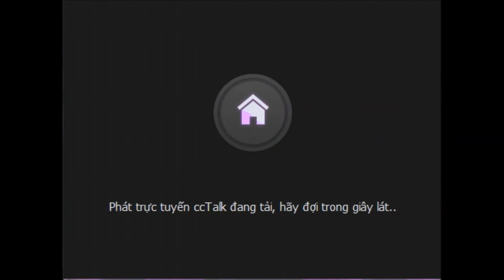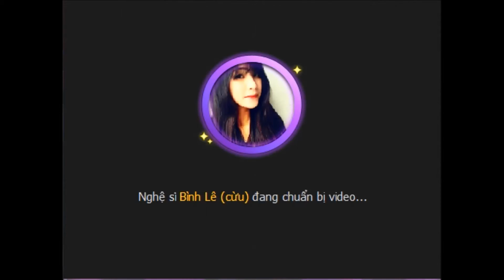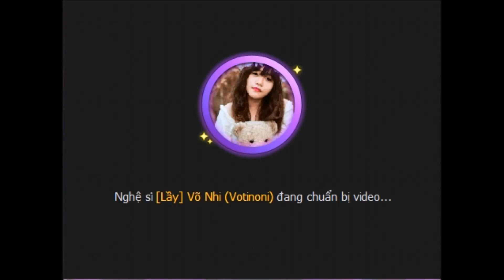EVEN IDOL 666&444 - VÒNG TỰ CHỌN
Download ccTalk tại:
Cài đặt sau đó chạy chương trình, nhập số phòng 666 hoặc 444 và {Enter}
Xem trực tuyến tại:
Ngoài ra, bạn còn có thể theo dõi trực tiếp ccTalk trên điện thoại thông qua app TalkTV - ccTalk:
- Đối với iOS: